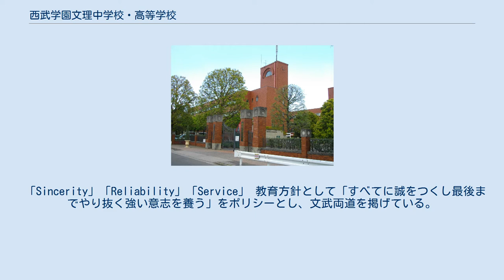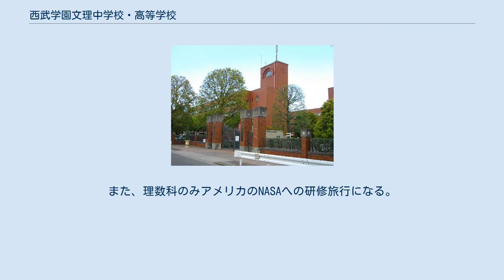西武学園文理中学校・高等学校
西武学園文理中学校・高等学校（せいぶがくえんぶんりちゅうがっこう・こうとうがっこう）は埼玉県狭山市にある私立の中学校・高等学校。
なお「西武」という名称がついており、西武鉄道沿線に学校が所在するが、西武鉄道および西武グループとは関係がない。
 文理佐藤学園が運営する私立の中高一貫校。
創立者は佐藤英樹・富美子。
附属校に西武学園文理小学校、系列校に西武文理大学や、3つの専門学校がある。
 「Sincerity」「Reliability」「Service」 教育方針として「すべてに誠をつくし最後までやり抜く強い意志を養う」をポリシーとし、文武両道を掲げている。
 学校のシンボルマークは熊であり、校内のいたるところに熊（白熊）の像がある。
 制服は、男女共にブレザーを着用する。
ワイシャツはオックスフォードシャツを着用し、赤いネクタイを身につける。
 小学校から高校まで英語教育を特に力を入れており、小学校から既に『英語』が科目の1つとして含まれている。
 クラスは例えば「1年G2組」「2年S1組」など所属する科を表すアルファベットと数字を組み合わせて付けられる。
 クラス替えは基本的にコース内で行う。
したがってコースによってはクラス替えのないクラスが存在する。
 国際教育の一環として、中学校ではイタリアへの研修旅行を、高校ではオーストラリアへの短期語学研修とニュージーランドもしくはオーストラリアへの研修旅行を実施している。
また、理数科のみアメリカのNASAへの研修旅行になる。